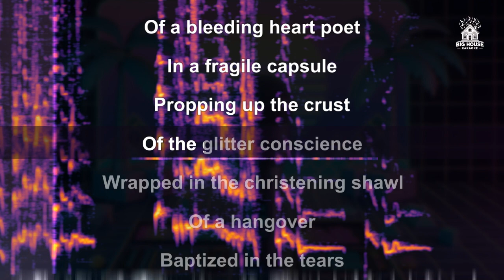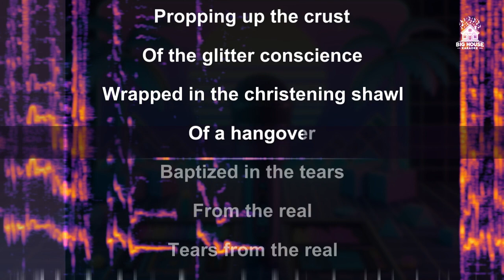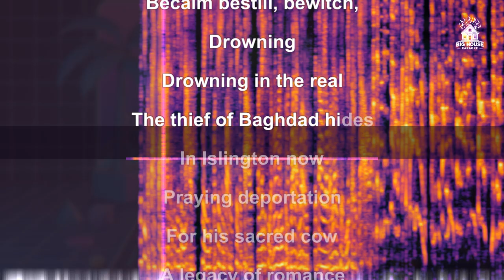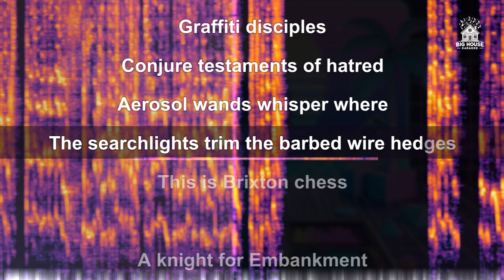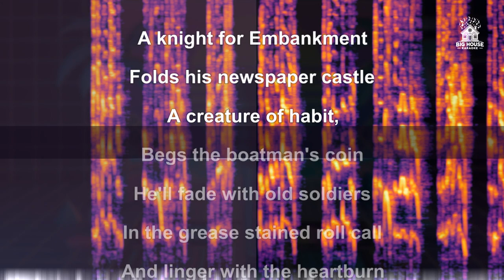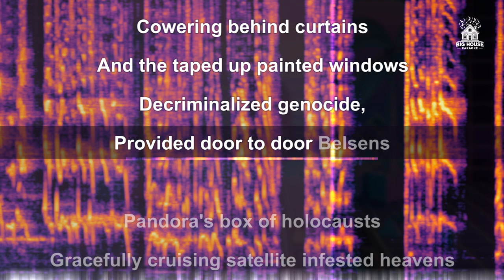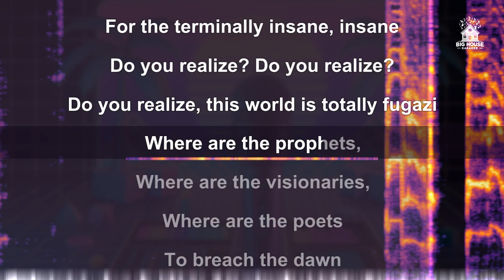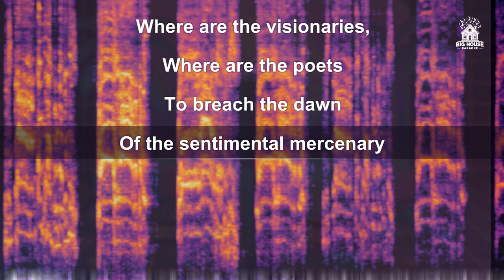Marillion - Fugazi (Karaoke)